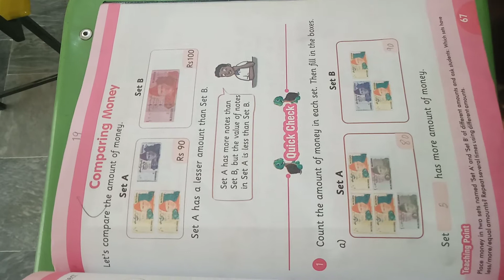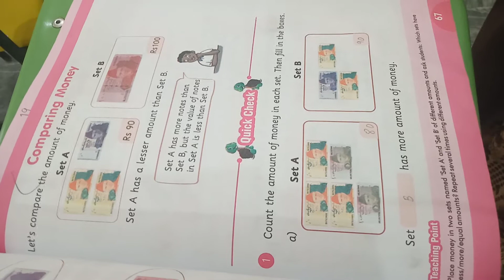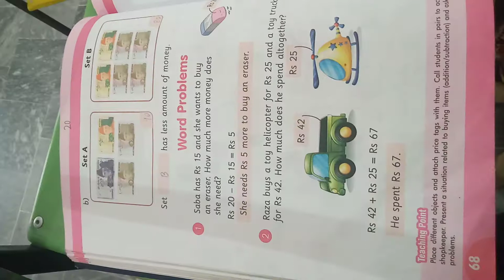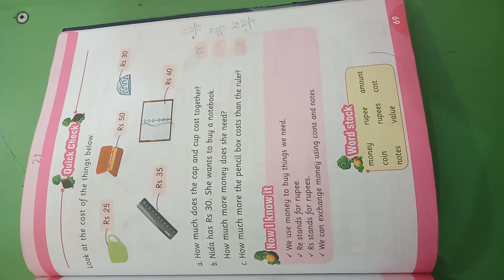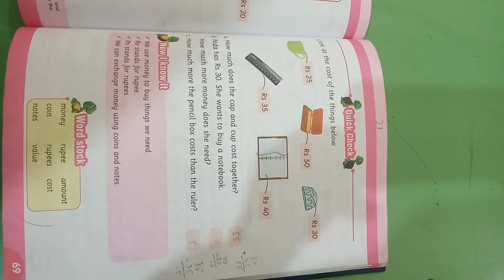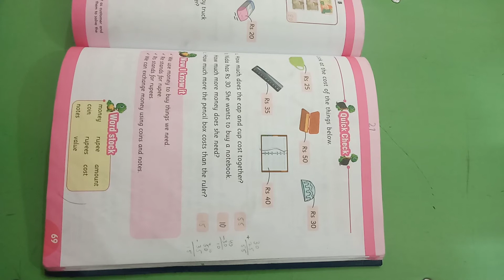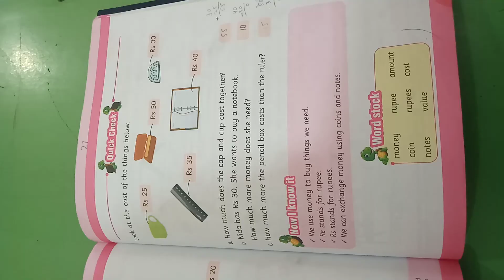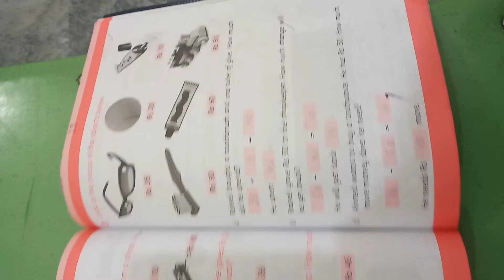Grade I Maths L #3